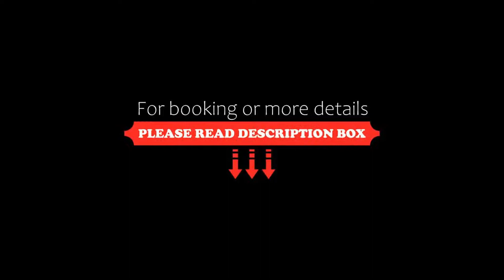Euro Design Hotel, Istanbul, Turkey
About Property:
You're eligible for a Genius discount at Euro Design Hotel! To save at this property, all you have to do is sign in.
Attractively located in the Fatih district of Istanbul, Euro Design Hotel is situated less than 1 km from Basilica Cistern, a 12-minute walk from Column of Constantine and 1.3 km from Blue Mosque. This 4-star hotel offers a concierge service and a tour desk. The accommodation features a 24-hour front desk, airport transfers, room service and free WiFi throug...
Property Type: Hotel
Address: Hobyar Mahallesi, Ankara Caddesi 24, Fatih, 34110 Istanbul, Turkey
Searching For
1. Euro Design Hotel - Istanbul - Turkey
2. Euro Design Hotel - Istanbul - Turkey Address
3. Euro Design Hotel - Istanbul - Turkey Rooms
4. Euro Design Hotel - Istanbul - Turkey Amenities
5. Euro Design Hotel - Istanbul - Turkey Offers and Deals
Audio Credit:
Track Title: Reasons To Hope
Artist: Reed Mathis